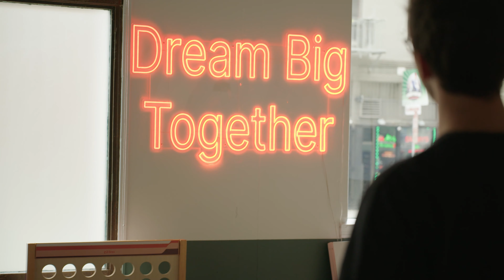How Two Best Friends Built a $12B Company!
Hey everyone, Exits Media here & today we explore the journey of two friends who founded Brex, a revolutionary financial tech company. Their entrepreneurial spirit and innovative ideas transformed a bold vision into a growing 12 billion dollar empire. The video combines interviews, and exclusive footage to highlight key moments and strategic decisions that propelled Brex to success. It's a story of friendship, determination, and groundbreaking achievement in the startup world.